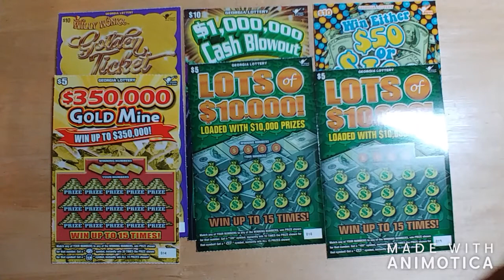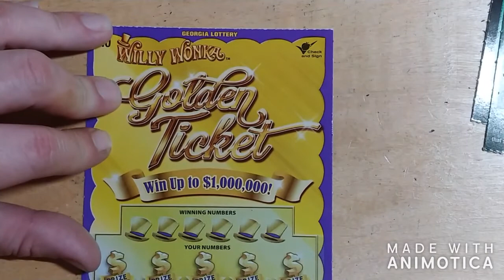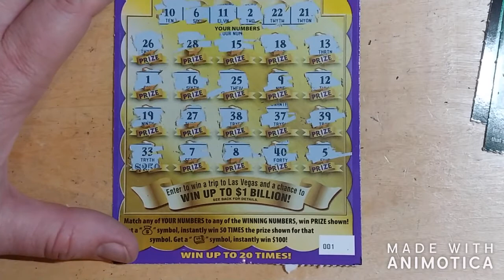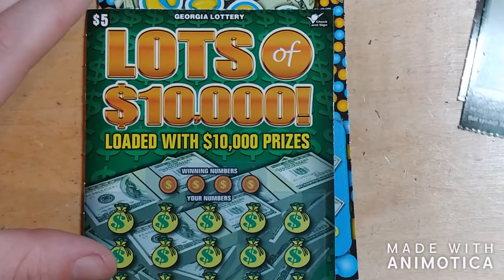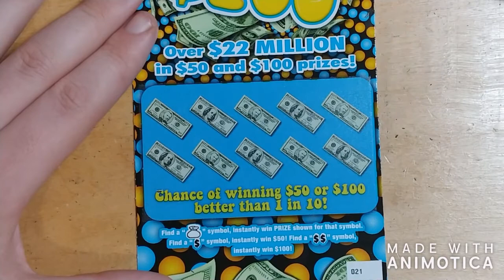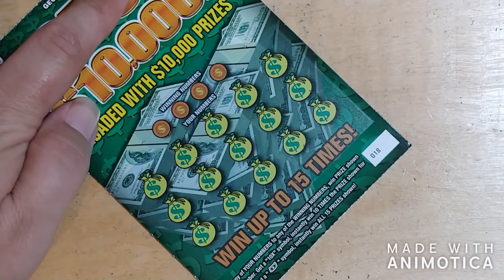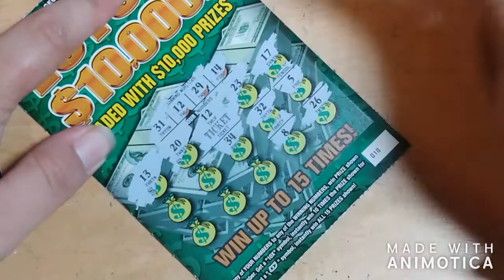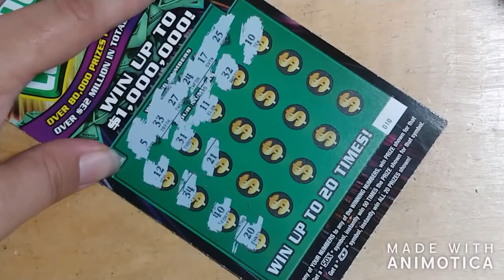5's and 10's from GA (scratching, and banter)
More GA tickets from Token's road trip

And please let me know if you think we should change anything